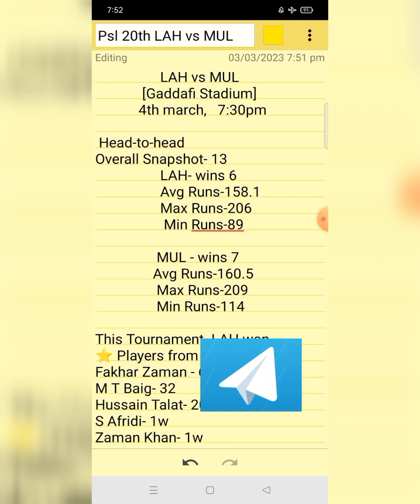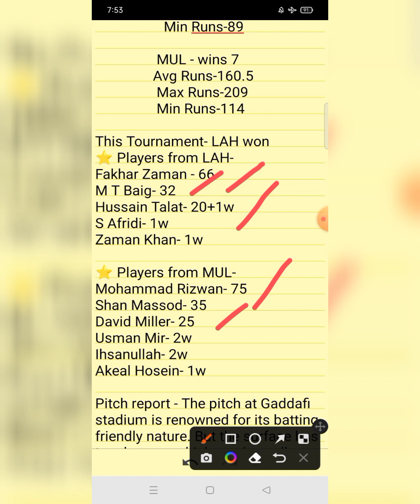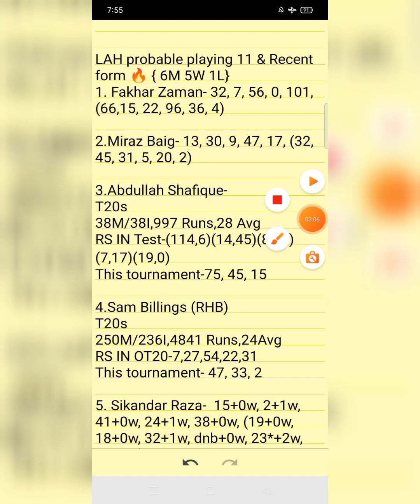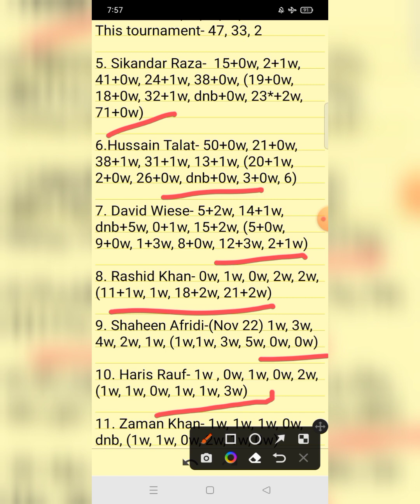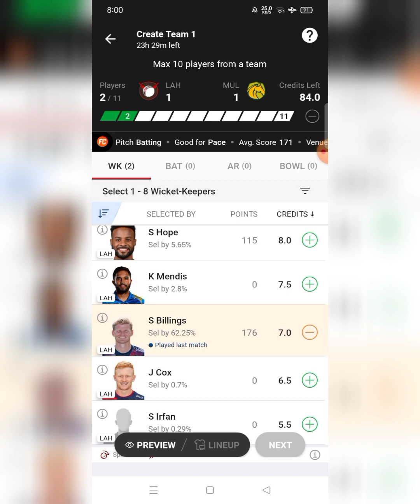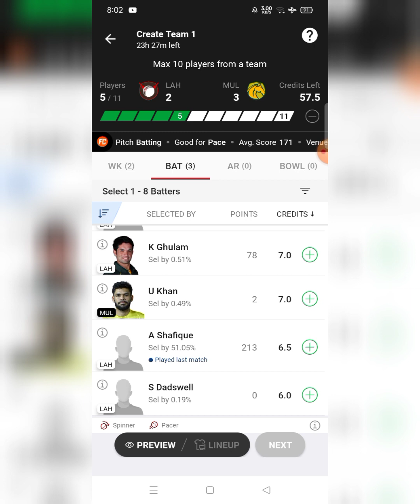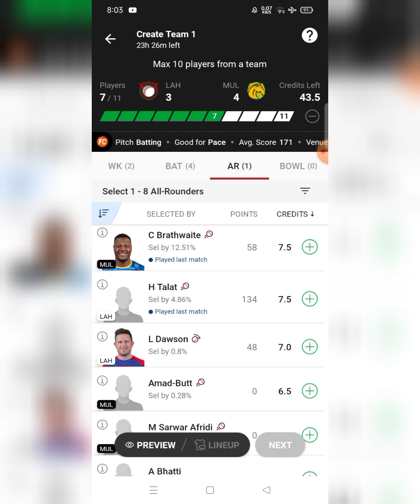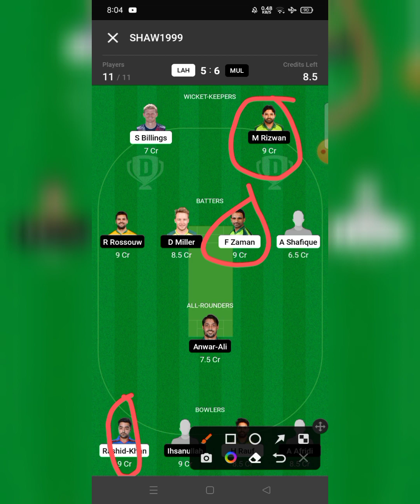LAH vs MUL Dream11 today match prediction|| LAH vs MUL full match analysis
Crick Fantasy
Sourav Shaw